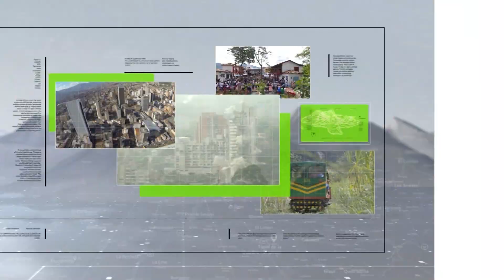Anuncian estrategia para repeler actos vandálicos en marchas - Teleantioquia Noticias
El presidente Iván Duque Márquez anunció una estrategia contra los protagonistas de los actos vandálicos que se han registrado en los ocho días de manifestaciones que lleva el país, contra la Reforma Tributaria.